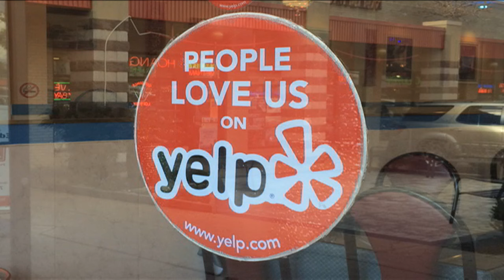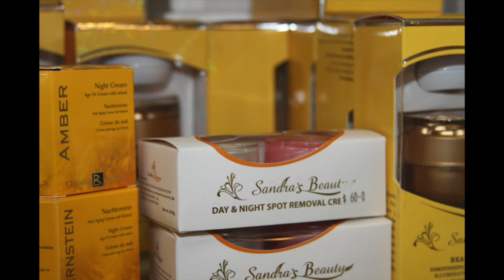Bản Tin Hoa Thịnh Đốn Ngày 19 Tháng 06 Năm 2015